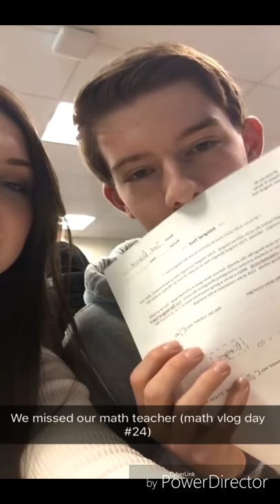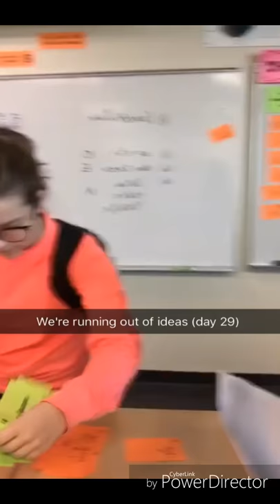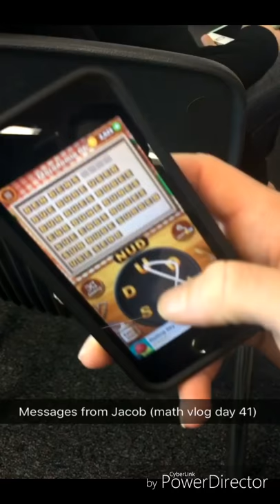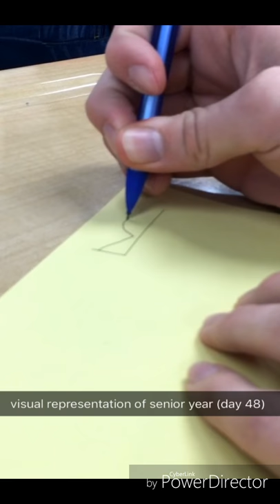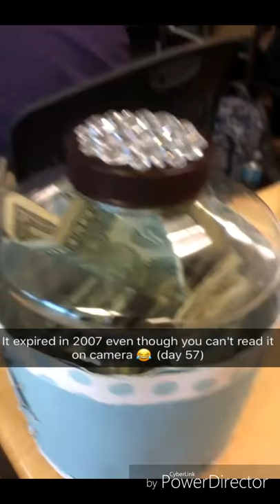Math Vlogs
In this series, starring Kennedy, Jack, and Emerson, we take you on a journey through AP Calculus BC with the famous Trisha. Hope you enjoy.